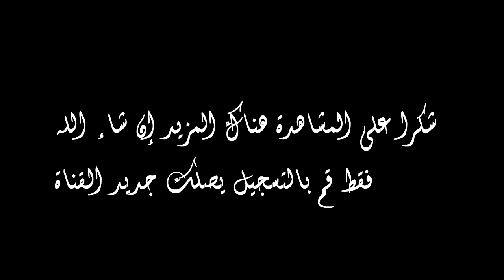ضربات الجزاء للمد الأزرق ضد التحدي إقصائيات كأس العرش بلا لوكو